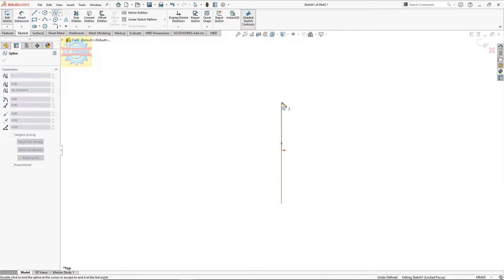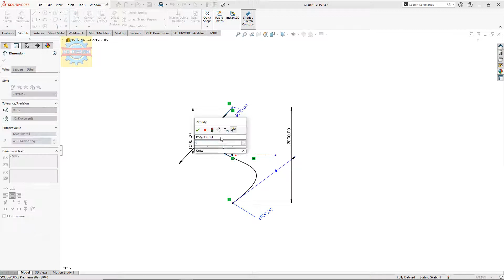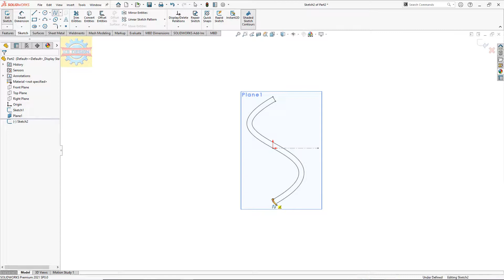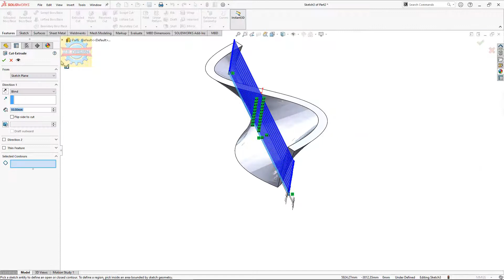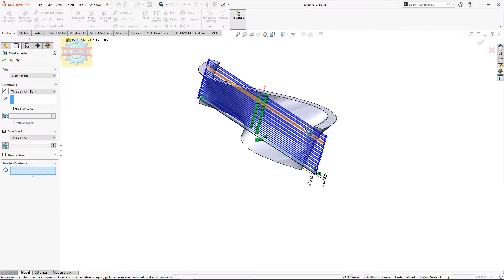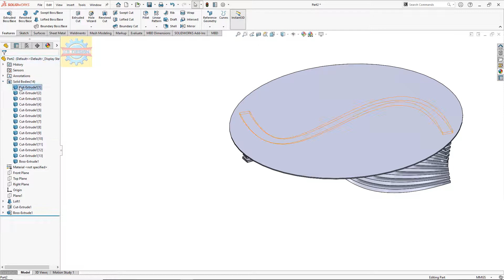「DESIGN 404」 Unique Table 11 | Solidworks tutorial